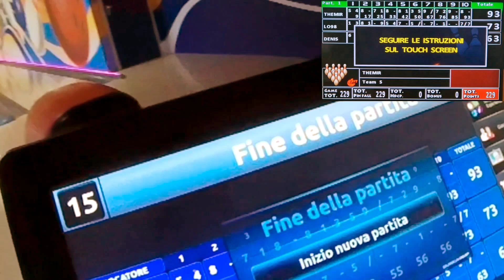1° Partita del Torneo di Bowling 2024 Best of 3 a Grancia con Denis